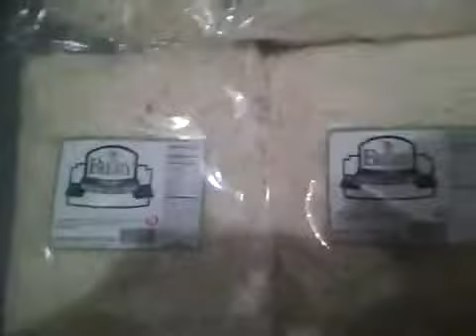Yummy 2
Accardi